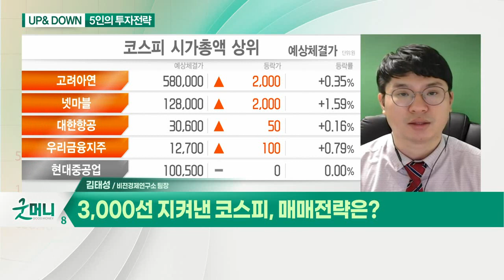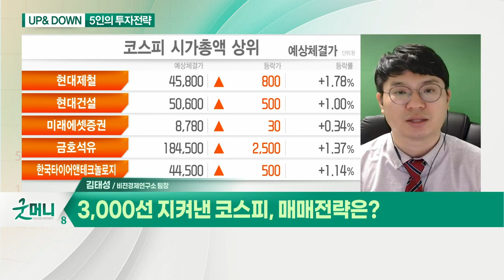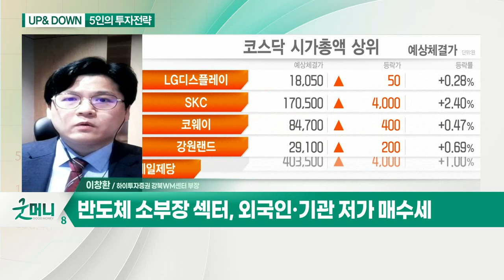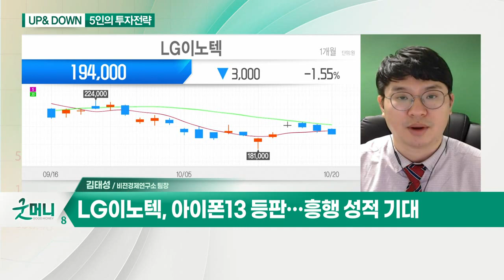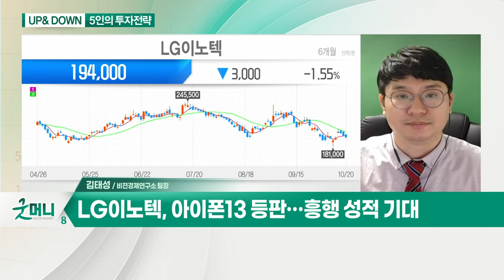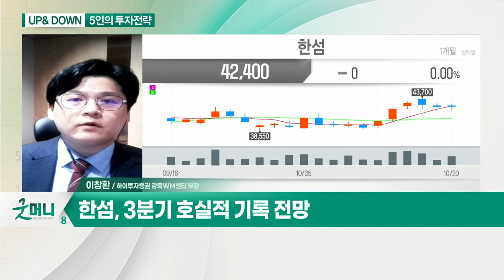한섬·LG이노텍... 쉬어가는 증시, 종목 장세 이어지나? / 3,000선 지켜낸 코스피_UP&DOWN 5인의 투자 전략 (20211021)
Q. 쉬어가는 증시, 종목 장세 이어지나?
- 반도체, 자동차, 금융 섹터 내 대형주로 수급 유입
- 2차전지 소재 섹터, 밸류 부담으로 수급 이탈 조짐
- 반도체 소부장 섹터, 외국인·기관 저가 매수세
- 환율 추가 하락 시, 11월 대형주 장세 기대
- 3분기 실적시즌 진행 중… 호실적 기대주 주목

Q. 오늘 장 관심주는?
- CJ ENM과의 합작 웹드라마 공개
- 주요 유통 채널 업황 및 트래픽 개선
- 3분기 호실적 기록 전망
- 력셔리 화장품 사업 확대로 성장 강화

Q. 3,000선 지켜낸 코스피, 매매 전략은?

- 아이폰13 등판… 흥행 성적 기대